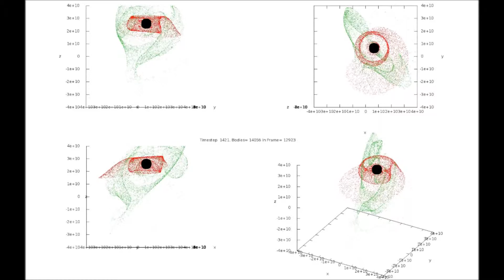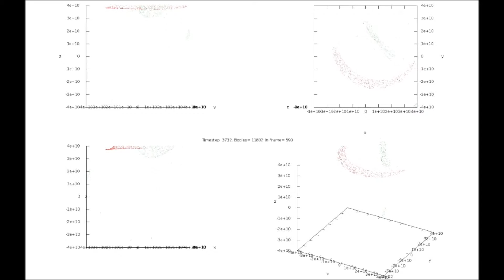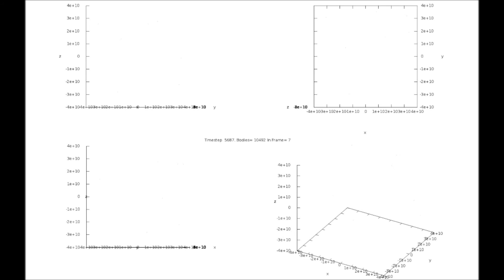2 galaxies, oblique, 10k each, no initial vel, GalaxiesMultiZoomIn2xdots 30 fps